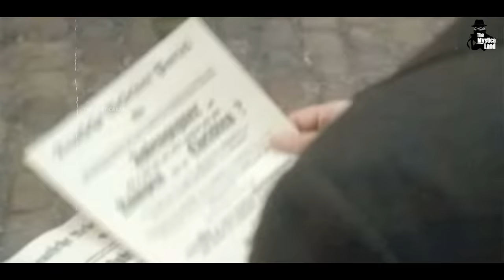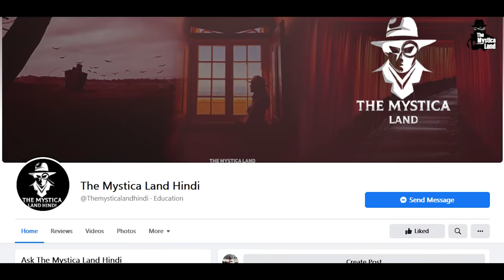इतिहास का सबसे खतरनाक नेता जिससे कांपती थी पूरी दुनिया। Story Of Adolf Hitler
Video Title : इतिहास का सबसे खतरनाक नेता जिससे कांपती थी पूरी दुनिया। Story Of Adolf Hitler
Language  : Hindi